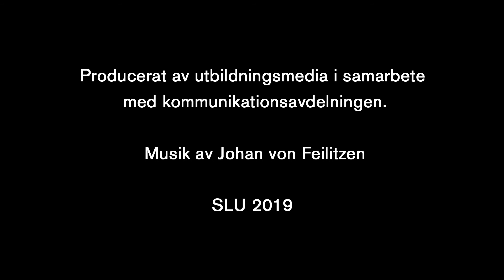Helena Hansson – professor i nationalekonomi vid SLU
Professor Helena Hansson beskriver sin forskning inom jordbrukssektorns ekonomi vid Sveriges lantbruksuniversitet i Uppsala.